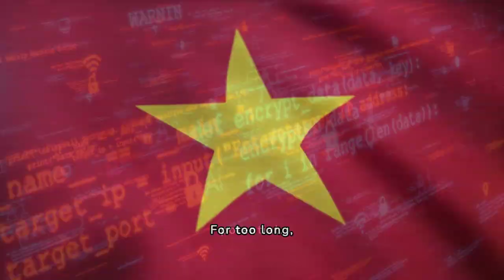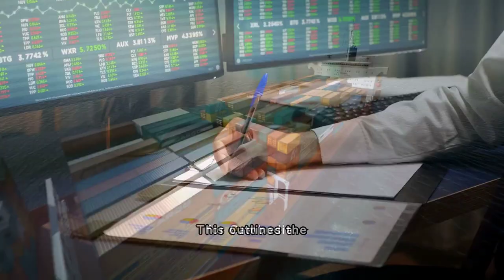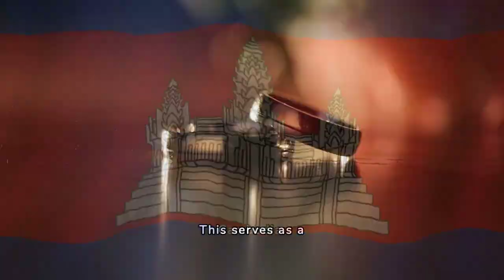Cambodia's Game Changer: The Prek Chik Canal and a Brighter Economic Future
Imagine a Cambodia where exporting goods is faster, cheaper, and opens doors to a booming economy. This is the promise of the Prek Chik Canal, a vital project poised to transform Cambodia's economic landscape.

No longer reliant on Vietnam's trade routes with their limitations and added costs, the Prek Chik Canal cuts through this dependence, providing a direct route to the sea and economic autonomy. Think of it as a highway straight to the global market, slashing transportation costs and making Cambodian exports far more competitive.

Thousands will find employment during construction, and the project itself will become a symbol of national progress. But the true prize lies beyond the construction phase. A more efficient export system will attract foreign investment, create new businesses, and generate sustainable economic growth for Cambodia.

Cambodia will control its own export destiny, setting its own trade policies and forging a brighter future for its people. The Prek Chik Canal is not just a waterway; it's a bridge to a more prosperous Cambodia.

Remember, this is Cambodia's journey, and the Prek Chik Canal is the key that unlocks its full potential. By supporting the Prek Chik Canal, we are investing in the future of Cambodia. Let's build a Cambodia where prosperity flows freely.